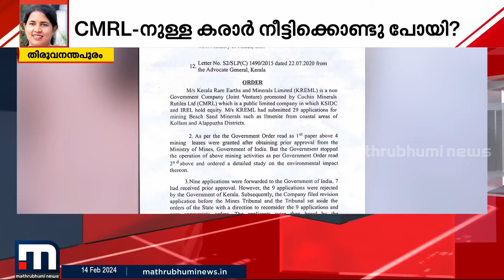CMRL-ന് കരിമണൽ ഖനന കരാർ; റദ്ദാക്കിയത് മാസപ്പടി വിവാദം ഉയർന്ന ശേഷമെന്ന് രേഖകൾ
Happy viewing!